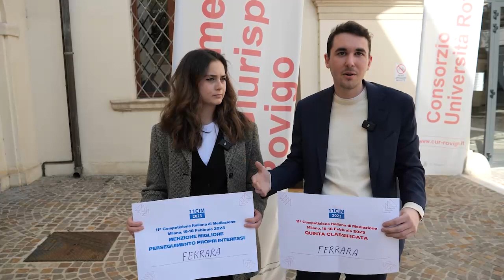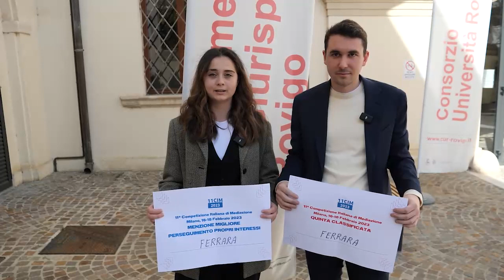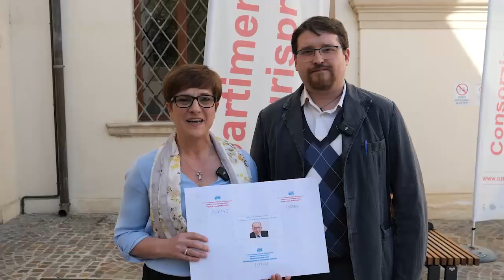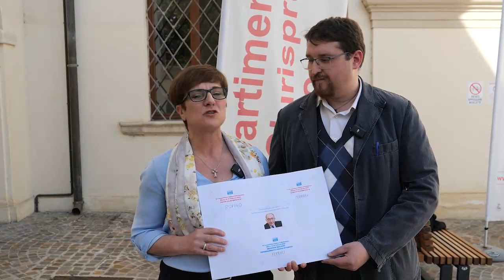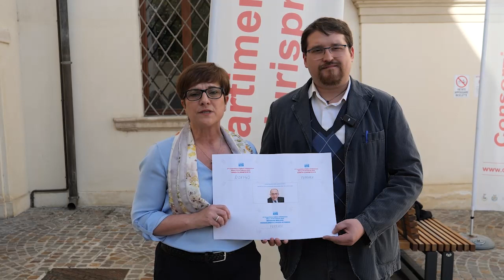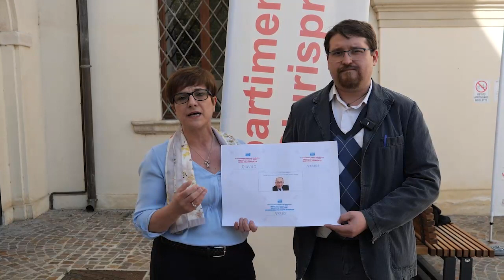I nostri giuristi sono i migliori mediatori!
I giuristi del Polesine conquistano la competizione italiana di mediazione. "Anche quest'anno per il nostro dipartimento è stato un grande successo alla Cim, competizione italiana di mediazione", fa sapere da Palazzo Angeli Ciro Grandi, professore di diritto penale e coordinatore del corso di Giurisprudenza dell'Università di Ferrara sede di Rovigo. "Un'esperienza partita dalla sede rodigina - precisa Grandi - e che passo passo ha saputo coinvolgere anche i colleghi della sede ferrarese. Da tanti anni questa competizione dà lustro ai nostri studenti".